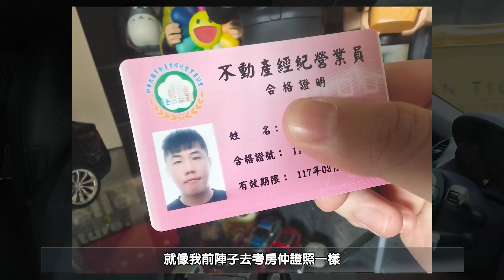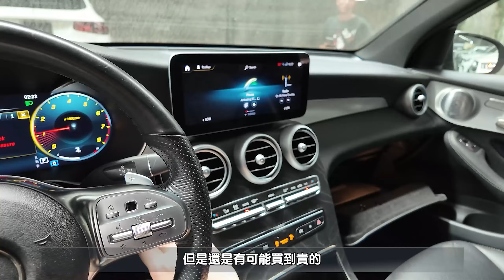台灣每天至少賣出1台這系列車款，整個貨櫃場都是它！開箱台灣人最愛的外匯品牌車！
▼影片說明
本影片主要分享台灣人最愛的外匯車品牌
平均每天都有該品牌車款進港 並銷售出去
而外匯車雖為二手 但應有明顯的價差 故仍深得人心
買賣進口車 外匯是一個不錯的方向 分享給大家參考

▼Leo心得
近幾個月才踏入外匯車領域 仍有需多地方需要學習
若有車款需求或異業合作，歡迎聯繫指點迷津！

歡迎對房產、汽車、投資類主題有興趣的朋友訂閱^O^